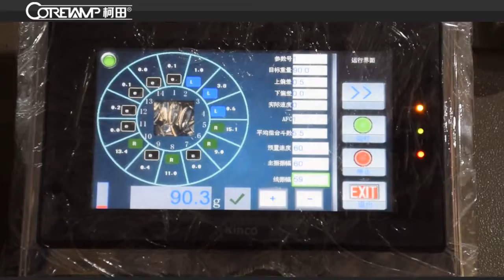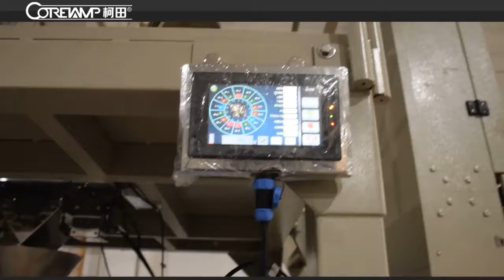Automatic VFFS Machine for Chips with High Speed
Features:
1.New design with perfect fashion, more reasonable structure, more
advanced technology.
2.Imported PLC control system, colorful touch screen, easy operation, Intuitionistic
and efficient.
3.Standard positioning with imported servo film transporting system and mark sensor, super-excellent capability for complete machine, perfect packaging.
4.With auto warning protection function to minimize loss.